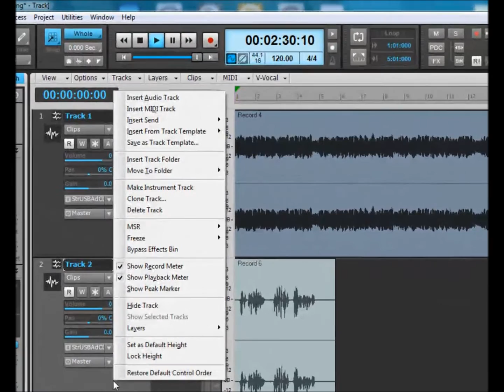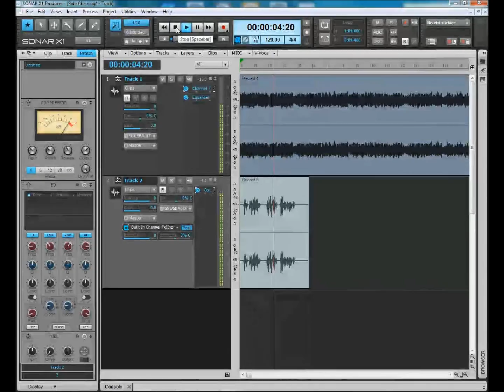Side Chaining & Ducking in Sonar X1 Producer Edition